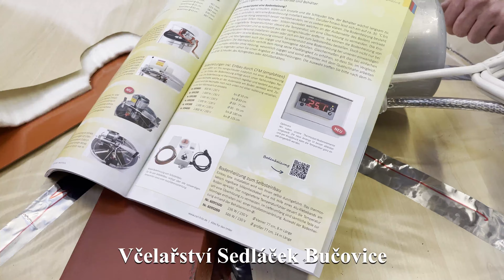27/22 Návštěva firmy Carl-Fritz 2/2 Vyhřívané dno, medomety, atd.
Prohlídka firmy pokračuje a jdeme z jedné výrobní místnosti do druhé.
Vyhřívané dno pastovadel šetří druhou stěnu, u Vorfiltru samozřejmostí, u medometů ...
Ukázka nové haly právě s mašinkou na oblá dna medometů, stáčecích nádob, ...